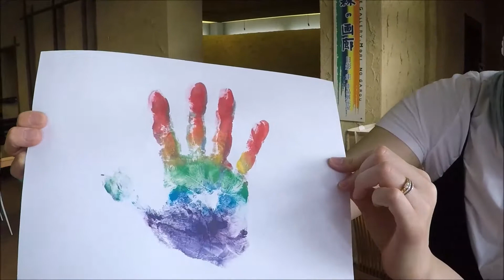『キットパスアート体験』やってみた！！ももたびチャンネル#久々野観光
7/31（土）8/1（日）10：00～14：00、飛騨高山まつりの森でバスでマルシェ＆キッチンカー開催します。イベントも盛りだくさんです。
今回は、イベント紹介第2弾でキットパスアート体験です。
7/31（土）10：00～10：20　６組
　　　　　10：30～10：50　６組
　　　　　11：00～11：20　６組
　　　　　11：30～11：50　６組　　となっています。
手形付きうちわ500円、風鈴が1,000円です。
完全予約制です。お申込みは久々野観光へ